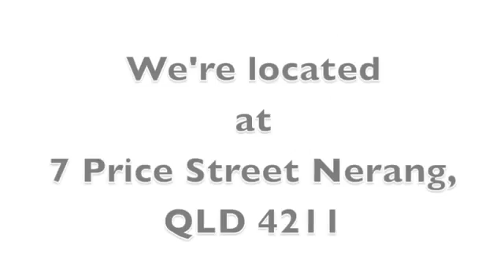Omni Chiropractic Tables Head Piece movements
ANNOUNCING: “Your Chiropractic Secret Weapon, Omni Tables…The Strongest and Most Versatile Chiropractic Adjusting Tables in Australia”

A range of ergonomic adjusting tables specifically designed to accommodate all ranges of spinal correction, flexion, extension and rotation. Omni Chiropractic tables are designed and built to be the strongest and most versatile tables on the market and come with a lifetime structural guarantee. Now MODULAR!

Omni Tables Australia
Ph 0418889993